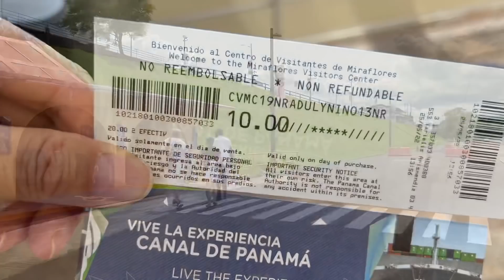船怎样驶过巴拿马运河船闸 美国当年为什么打巴拿马 太平洋与大西洋水平面相差多少 ：巴拿马印象之二 Panama Canal to Connect Pacific and Atlantic Ocean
2022年5月巴拿马旅游视频：
飞到巴拿马城 住进AirBNB去超市直接用美元买菜：巴拿马印象之一

本期解说：
    大家好，巴拿马运河闻名世界，我们现在来到供游客参观的船闸，我们在售票处购买了门票，每人十美元，然后排队一批批进入观看台。
    这就是船闸，据介绍，早上船是从左边的太平洋开到右边的大西洋方向，下午是从右边的大西洋方向开往左边的太平洋方向。我们是下午来的，正好看见右边过来的一艘大船。在慢慢的行驶进船闸。船继续向前 ，所以呢他碰到这个边儿，所以呢他就靠这个两个，前面四个后面两个，保持左右不要偏的太远，所以他有那个揽绳拦着的，保护着船不要碰到闸。
    边看船我来问问老公有关巴拿马的历史：
    我们现在看到的巴拿马运河，当然是美国人建的，最早是法国人在建，法国人先建了苏伊士运河，然后，他觉得这个运河很好建，因为更短，但是，他遇到了一个工程上的问题和劳动的高死亡率，所以停工了，为什么说是工程上的问题？因为他开始地认为，太平洋和大西洋的海平面是一样的，实际上不一样，因为他原来是想开掘一条海平的运河，但是，太平洋比大西洋的高五六米，所以这个就产生问题了，法国人，是1881年开始做，四年之后，就停工了因为公司倒闭了，法国是公司运作的，美国是美国政府接收，就是买下了这个建设权，那么美国从1904年开始建设，十年之后就建成了。
   原来轮船要想从太平洋去大西洋的话，它要绕到阿根廷最南端，那么最南端就是离南极很近，那么那边儿有两个海峡都是比较危险，因为靠近南极了。比如二战的时候，美国是用运河，将航空母舰从大西洋转移到太平洋，因为太平洋跟日军发生战争以后，美国的这个军舰损失比较严重，所以巴拿马运河对美国来说非常重要。
    当然，现在巴拿马运河收的钱是巴拿马国家税收的最重要的部分，收费它是取决于船只的大小种类和搭载货物的种类及类型，比如大家比较熟悉的游轮也就是客轮，客轮它是按照铺位来收钱，就是说没有使用的铺位大概是110美元一个，然后是使用的铺位的话是138美元，这是几年前的价格，那么最贵的一次收是个挪威明珠号，是交了375000多美元，那这个小船要收多少钱？游艇是这样的，就是不超过50英尺，它就收一个800美元的费用。所以，就是玩儿这个小船的人，实际上费用挺高的，800也不是小数字，最便宜的一次，是游泳游过去的，是美国人在1928年创造历史，他交了36美分。
  不是它有限定的，船太大还是过不去的，现在最大的油轮，比如15万吨的就过不去了，还有就是美国海军的核动力航母，它只有330米长，但是他那个甲板，这个飞行的这个甲板，有76米宽，这个就影响了过船闸，因为船闸附近有建筑物，左侧那个白色的房子，那就是挡住了，所以它就过不去了
  巴拿马运河因为是美国政府建的，所以美国政府从1903年到1979年期间，巴拿马运河区都是美国的租界地，意思就是说美国是行使这个主权在那儿，直到1999年，最后一天了，美国政府把巴拿马运河正式移交给巴拿马政府，在运河主权移交之前，巴拿马政府发布了运河两端集装箱码头的25年运营权招标，最后被香港的李嘉诚中标了，也就是李嘉诚的和记黄埔在运营集装箱码头。大家都知道1997年香港回归中国大陆，当时西方就非常紧张，怕大陆政府通过香港来控制巴拿马运河
   美国跟巴拿马的关系当然很铁了，因为巴拿马是在美国的帮助下独立的，他从哥伦比亚独立出来。但是1989年的时候，美国和巴拿马打了一仗，为什么打一仗？当时的巴拿马的领导人，是个独裁者叫诺瑞加他想提前拿回运河权，他发话说，你不给我的话，我就把运河给毁了。所以老布什总统就派军队去镇压他。美国出动的部队当时是巴拿马运河区域驻军，另外从美国国内又派了军队去，很著名的一个是第82空降师参加战斗。82空降师最近露了个大脸，也就是在阿富汗撤退当中去保护机场，空降师的师长，是最后一个上飞机离开了阿富汗国际机场。战争的结果，是总统投降了，然后美军把它押解到佛罗里达受审。
巴拿马运河还有这么丰富的历史，介绍的真棒，边聊边看，不知不觉有两艘大船通过了闸门。